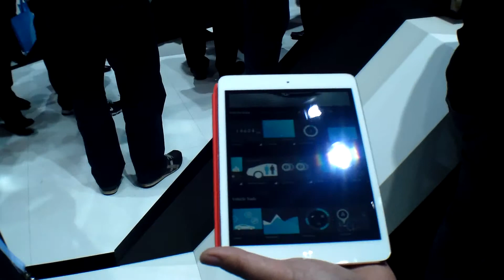Mercedes-Benz CES 2014 Las Vegas Convention Center 1-7-14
The Mercedes-Benz International Consumer Electronics Show 2014 booth tour includes some amazing automobiles and an augmented reality iOS app on an iPad.